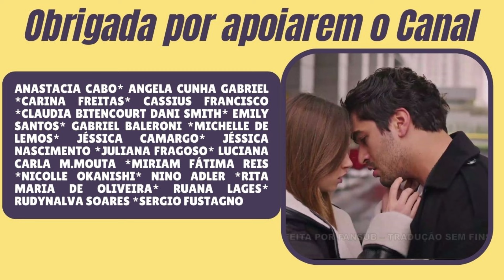A Neta Escolhida🎬 Novela Colombiana tem história intrigante. 🎬Episódios 1 a 3 comentados